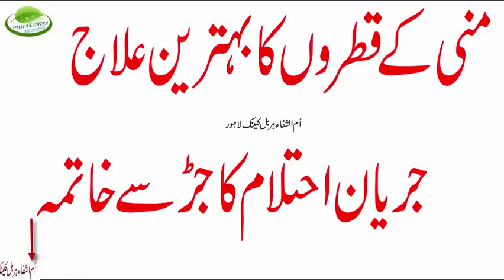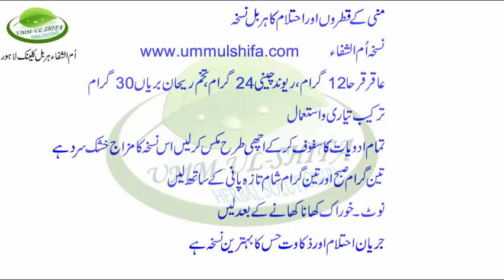qatron ki bimari ka ilaj||qatron ka desi ilaj||mani k qatron ka ilaj in urdu|Desi Health Tips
qatron ki bimari ka ilaj||qatron ka desi ilaj||mani k qatron ka ilaj in urdu
First of all thanks for landing this video, if you are searching for qatron ki bimari ka ilaj||qatron ka desi ilaj||mani k qatron ka ilaj in urdu, then we must say you are on the right place. so without getting into query let’s directly jump into the qatron ki bimari ka ilaj||qatron ka desi ilaj||mani k qatron ka ilaj in urdu
ملک کے مہشور ہربلسٹ حکیم محمد فیاض گولڈ میڈلسٹ(F.T.J.DUMS. RUMP PAK
Umm ul shifa Herbal clinic Thoker Niaz baig Lahore

I hope that you will like my video qatron ki bimari ka ilaj||qatron ka desi ilaj||mani k qatron ka ilaj in urdu  thanks for landing on this video